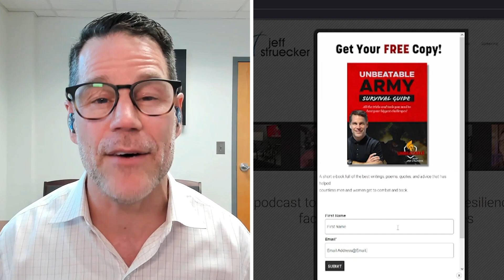Ep. 91: Vince Hafeli-Bravely speaking the word most only whisper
Every day in the construction industry in America, 5 times as many workers die by suicide than by job-related accidents. Vince Hafeli, President of AJAX Paving Industries in Florida, is doing something about it.To look at his stellar career, you would think he’s always had his life together. But in 2007, struggling under the weight of personal losses and failures and never talking about it for 20 years, he almost took his life. Now, through his passion and communication skill, he helps industry leaders address mental health and prevent suicides in their companies.

You’ll hear:
00:00 Intro
07:30 How he worked his way up to being the President of Ajax
14:10 How he tragically lost his entire family in a very short period of time
31:35 Why construction workers are at high risk for suicide
36:29 What caused Vince to finally seek help and later become a prevention advocate
46:03 The #1 courageous thing he did that can also help you if you’re struggling
58:13 Outro

National Suicide and Crisis Lifeline: Call 988
Available 24/7

Some days you just need a little pep talk, so I created a motivational video where I share the top lessons I learned when I went through Ranger School. I did it to help motivate you when you’re facing your own challenges and facing adversity. The video is free, and you can get it

To give specific feedback directly to us on what you like about the podcast and what you don’t, fill out this 5-minute survey.

Don’t let fear win. Get your FREE copy of the Unbeatable Army Survival Guide